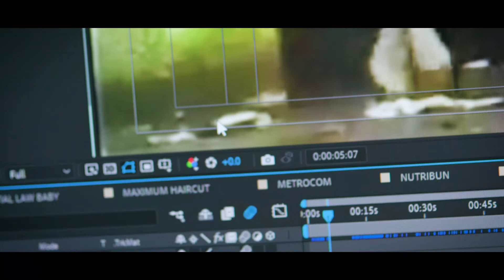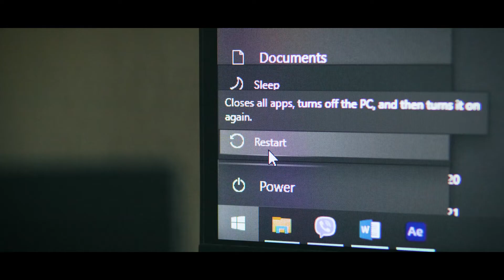Shut Down | A Work From Home Short Film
Sa sunod sunod na overtime sa trabaho, hindi lang katawan mo ang gustong magpahinga.